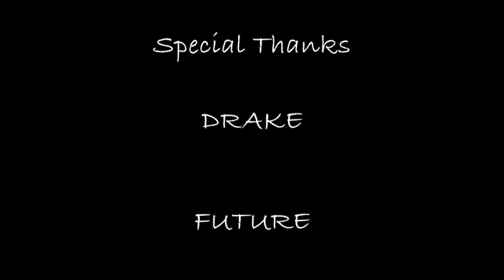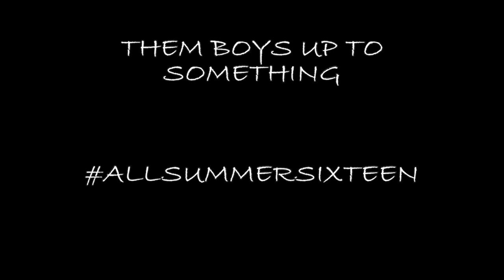DRAKE SUMMER SIXTEEN TOUR WASHINGTON, D.C. VLOG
FIRST TIME WATCHING DRAKE PERFORM LIVE HAD A LOT OF VIDEOS AND DECIDED TO SHARE WITH YOU. FIRST EVER VLOG. I APOLOGIZE ABOUT THE BASS AND SHAIKNESS

ROY WOODS 1:35

DVSN  2:23

DRAKE 4:00

FUTURE 19:30

DRAKE AGAIN 25:30